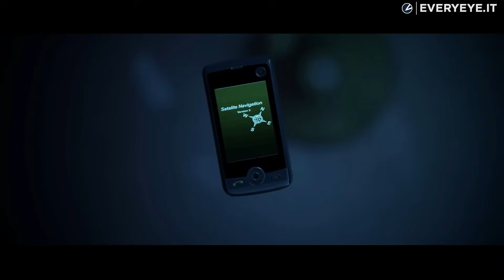Alan Wake: RIASSUNTO IMPERDIBILE della storia. Siete pronti per il sequel?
Alan Wake 2 sta arrivando PC, PS5 e Xbox Series X: ci sembra quindi un ottimo momento per riassumere gli eventi del gioco originale uscito nel 2010 su Xbox 360 (e in seguito su PC), titolo che ha dato il via a una delle saghe più apprezzate di casa Remedy.

00:00 La storia di Alan Wake
0017 Capitolo 1: Inizia l'incubo
02:26 Capitolo 2: La richiesta di riscatto
05:07 Capitolo 3: La sconcertante verità
06:53 Capitolo 4: Departure
08:40 Capitolo 5: Il segnale e lo scrittore